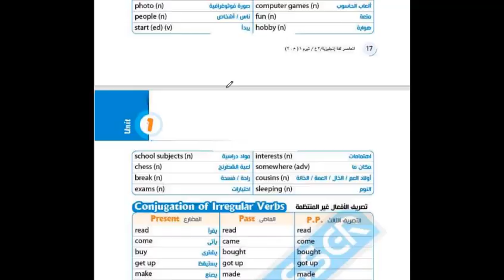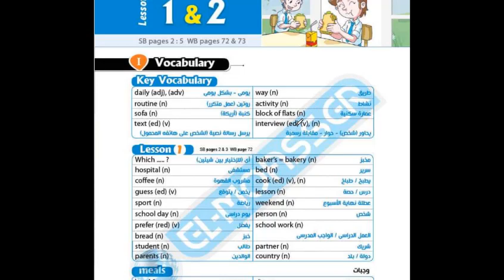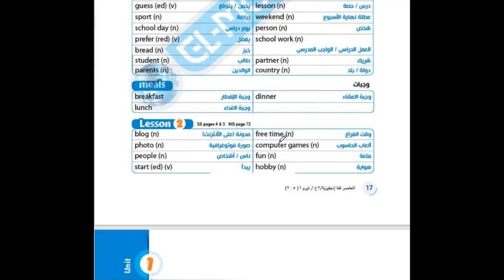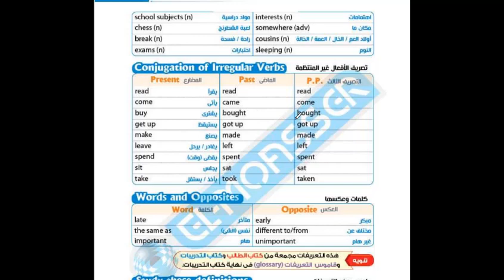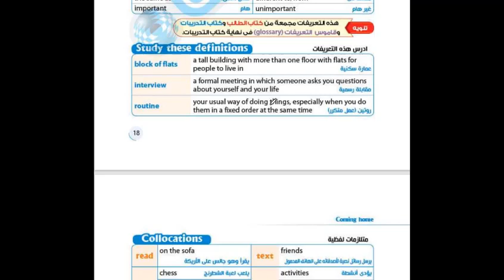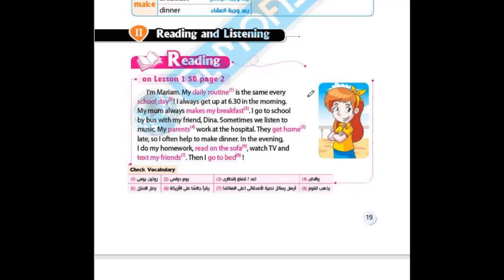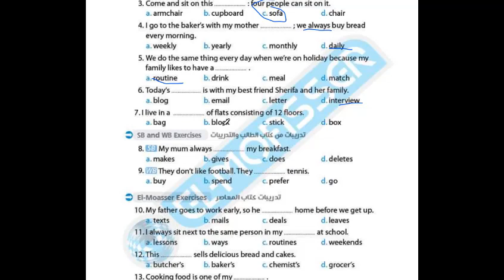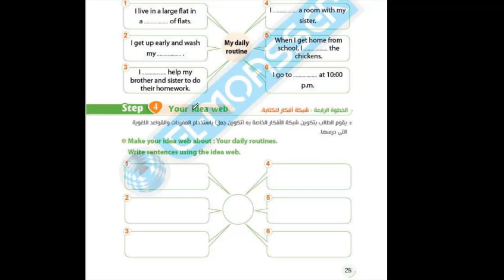اللغة الانجليزية l شرح الدرس الاول في الوحدة الاولي الصف الثاني الاعدادي وحل بعض التدريبات